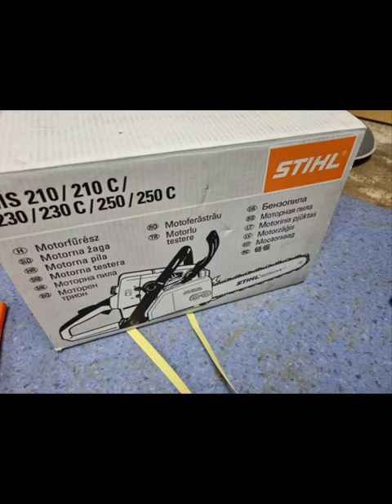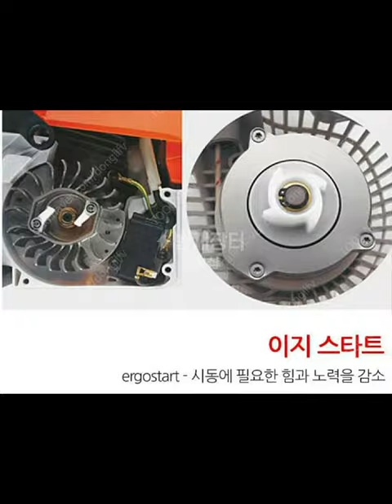스틸 MS230C 엔진톱 구매 인증 [엔진톱 전문 수리 및 최저가 판매 툴맨 010-7610-3215]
전남 담양군 금성면에 계시는 손님께서 스틸 MS230C-BE 엔진톱 제품을 구입하시고 인증사진을 보내 주셨습니다.

스틸 MS230C-BE 제품은 이지스타트가 장착된 모델로 누구나 손쉽게 시동이 가능하며, 기어타입 체인장력조절, 노브조임, 프라이머펌프 등등 옵션이 추가된 제품입니다.
인증사진 감사드리며, 안전작업하시기 바랍니다.

제품 구입 및 수리에 대하여 궁금한 사항이 있으시면 연락처 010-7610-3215로 전화 부탁드립니다.
친절하게 상담해 드리도록 하겠습니다.
감사합니다.
유튜브에서 "툴맨"을 검색해 보세요.​제품 구매 인증 보기

엔진톱/충전톱/고지톱/예초기/예불기/잔디깍기/전정기/송풍기/동력살포기/동력살분무기/고압세척기/굴착기/항타기/컷팅기(파트너)
전문 수리/부품/완제품 최저가 판매